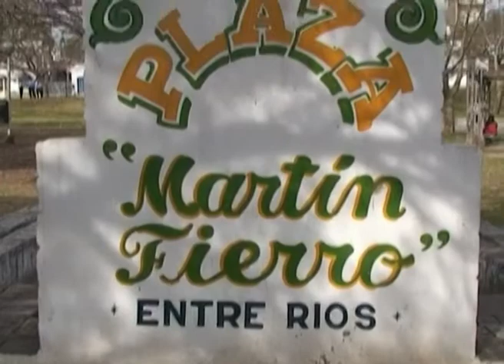Dia a Dia-Respuesta al pedido de custodia de meretrices-22/10/13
PIDEN CUSTODIA PARA MERETRICES DE LA PLAZA
La jueza de Instrucción Patricia Yedro, dispuso medidas para garantizar la seguridad de las meretrices que están en Plaza Martín Fierro, al lado de la terminal de ómnibus de Paraná. Desde Red Alerta, indicaron que no fueron notificadas de la medida y que desde la asociación se oponen a la custodia porque consideran que la prostitución no es un trabajo. Agregó que se comunicaron para pedir una entrevista con la Policía de Entre Ríos.